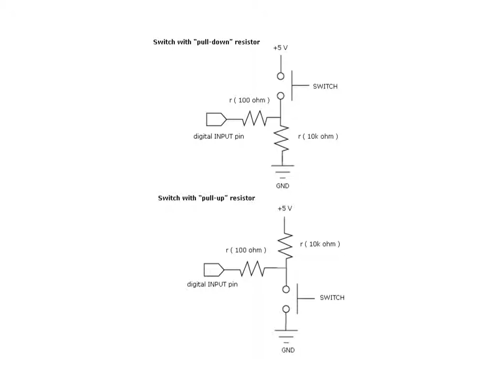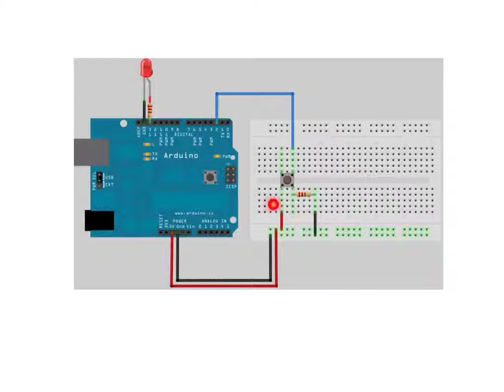Pull up e pull down con Arduino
Collegamento di pulsanti con il metodo pull-up e pull-down